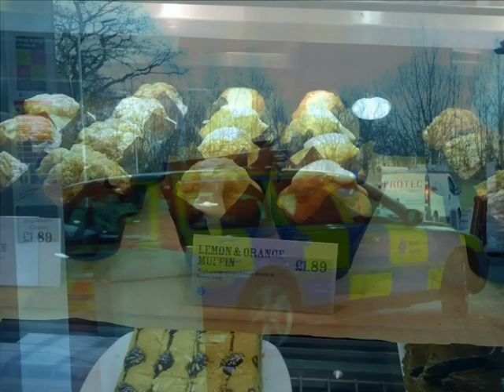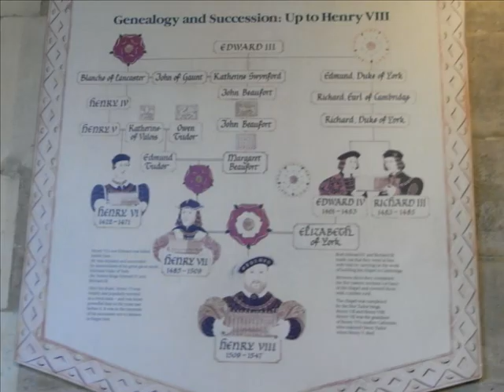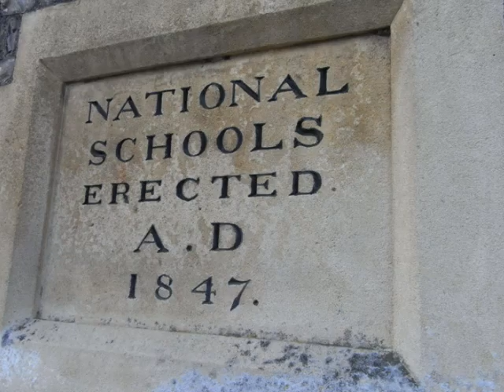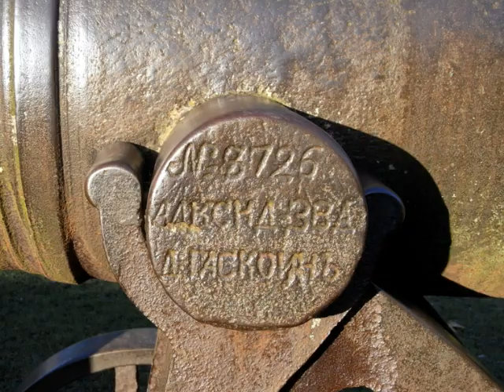Duxford visit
Retour de visite à Duxford de la délégation de Toussus pour continuer l’étude du projet de jumelage, suite à la venue de la délégation anglaise à Toussus en juin 2009.
Une entente cordiale qui se mettait en route.